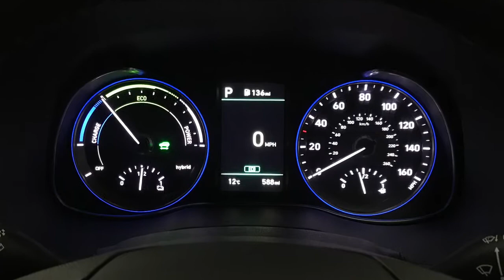2020 Hyundai Kona Hybrid 1.6 H-GDi Premium SE| Richmond Motor Group Southampton Portsmouth Guildford